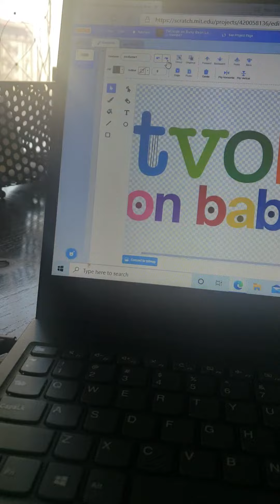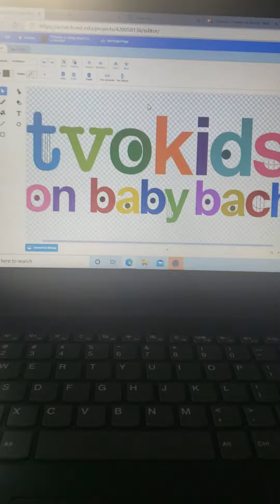brycen's tvokids on baby Bach logo bloopers take 1 tvo text is alive?!